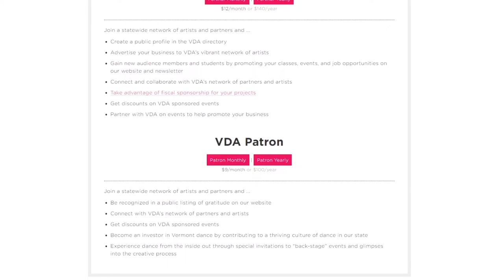On the Waterfront: Interview with MC DeBelina from Vermont Dance Alliance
Mariah Riggs interviews MC DeBelina, Director of the Vermont Dance Alliance.

10/19/2022